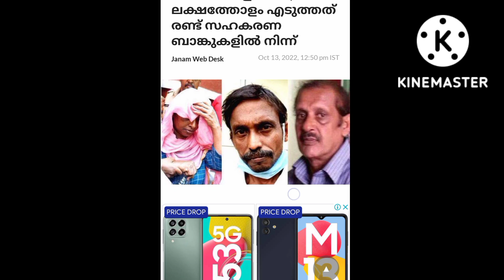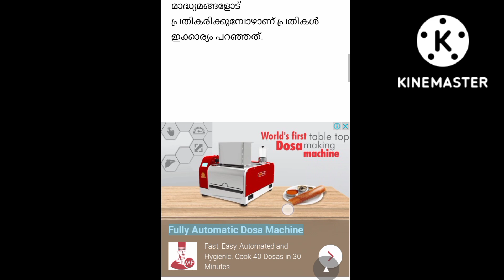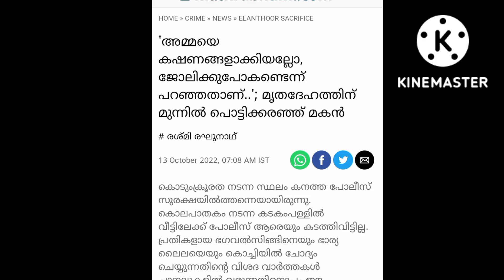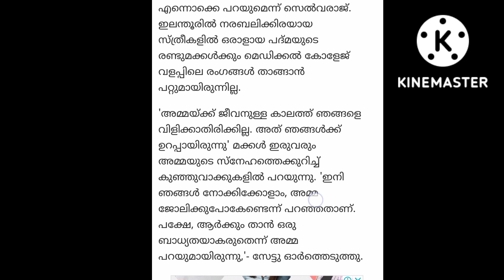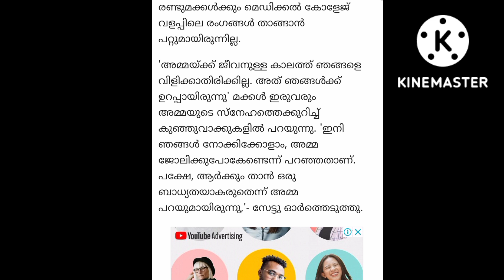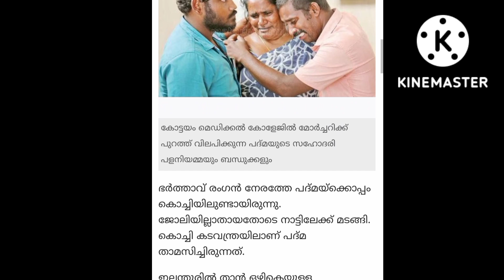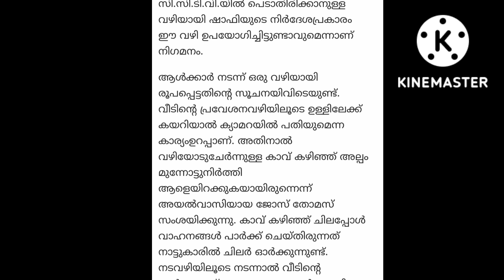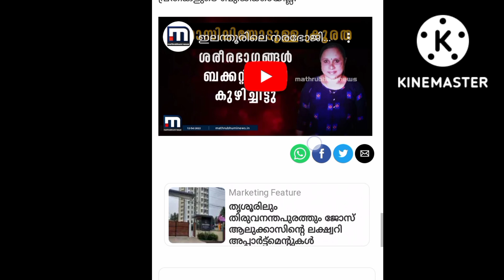അമ്മയുടെ ശേഷിക്കുന്ന ശരീര ഭാഗങ്ങൾ പായയിൽ പൊതിഞ്ഞെടുക്കുമ്പോൾ ഹൃദയം പൊട്ടി മക്കൾ